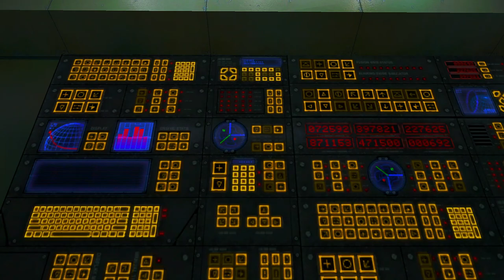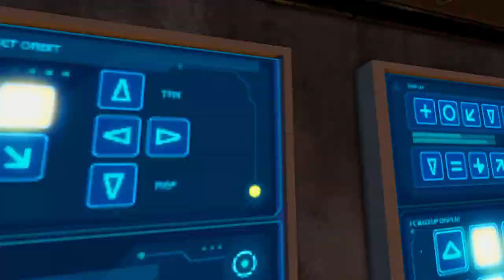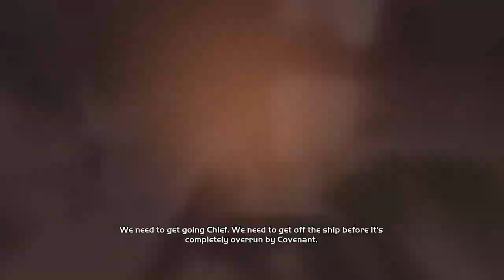Halo CE Anniversary // Using No Clip on Pillar of Autumn (Halo Mods)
The Pillar of Autumn like you probably haven't seen it before.
Made by I GoT No AiMBoT (Me) (:
Gamertag: AiM without BoT

IGoTNoAiMBoT
AiMBoT
XBOXONE
Xbox360
Xbox
360
Glitches
Bugs
343i
Bungie
MLG
CSL
Pro
Gaming
Major
League
Snip3down
T2
Neighbor
Ninja
Halo5
Tekken
TekkenTag2
Xbox1
XboxGameplay
MLGPros
MLGaming
Overkill
Extermination
Noscope
Multiplayer
Matchmaking
TeamSniper
343Industries
Worldchampionship
Astro
EvilGenius
Str8Rippin
TriggersDown
Optic
iSpiteful
Bravo
GeneralKidd
LordZedd
HaloMods
Gamecheat13
Halo Master Chief Collection
HaloMCC
UberNick
Halo Mods
Halo 3 Mods
Halo 2 Mods
Halo Modding
Late Night Gaming
HiddenXperia
Halo Online
El Dewrito
SillyGoose
SingleHaloClips
SEC